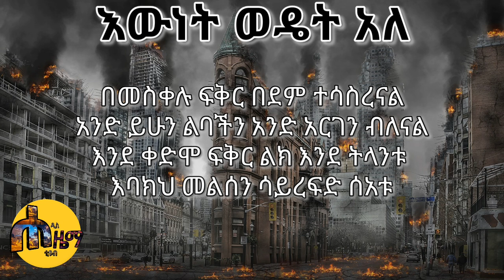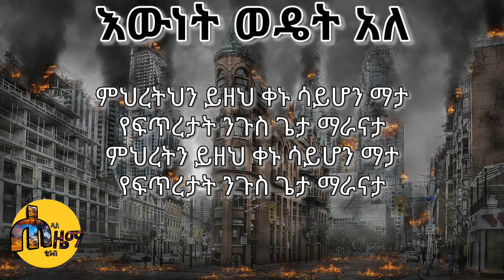እውነት ወዴት አለ ገጣሚ ህፃን ማርታ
@haddis zema tube
ሐዲስ ዜማ ቲዩብ ሰብስክራይብ በማድረግ አዳዲስ መዝሙሮችን -ቃለመጠይቅ-የገዳማት ጉብኝቶችን ያገኛሉ

ቤተሰብ መሆን አይዘንጉ